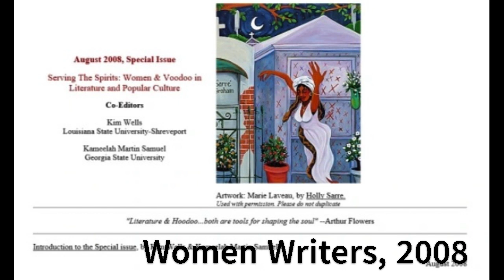BHM series 2023 6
This is the sixth upload of my 2023 Black History Month series. Usually, I'm boosting books and writing by other authors. This year, when I realized I have 28 journaled short stories, I decided to go through these - 1 a day - for the month of February (28 days, 28 stories). Continuing day 6 with "Portent" published in 2008 in Women Writers – Special Issue (Serving the Spirits: Women and Voodoo in Literature and Popular Culture), 2008.Time being limited, these are not the whole stories but 1 minute reads (a little more in this case) of the beginning, which will hopefully encourage any one who hears them to check out more of my writing. I'm also going to use this month to conclude work on my short story collection in progress. Creating new writing, while sharing older writing. That's the plan anyway. We'll see how it goes.

So if you're listening to this, send some good vibes that life aligns to help me make the writing progress that I need; check out my other writing (the stories can be sourced through their respective journals listed unless they're out of print in which case check my other other writing my books, poetry, articles etc); and follow, share, and help boost this gyalfromOttosAntigua Caribbean writer Joanne C. Hillhouse.